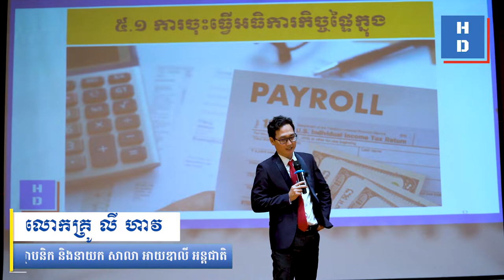“ធ្វើអ្វីមួយត្រូវមាន RECORD ក្នុងស្ថាប័ន”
👉បណ្តុះបណ្តាលដោយធម្មទានាចារ្យ លី ហាវ ស្ថាបនិក និងនាយក សាលា  អាយឌាលី  អន្តរជាតិ
👉វគ្គសិក្សា "យុទ្ធសាស្រ្តដោះស្រាយបញ្ហាអាជីវកម្ម" ចូលរៀននៅថ្ងៃទី០១ ខែតុលា ឆ្នាំ២០២២ ខាងមុខនេះ។

ទំនាក់ទំនងព៌ត័មានបន្ថែមតាមរយៈ
សូមអរគុណ!